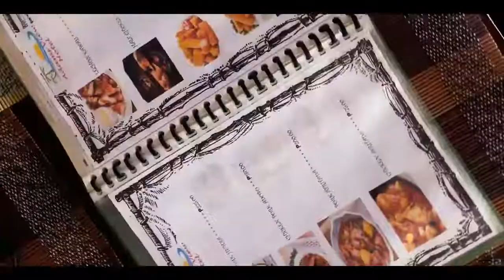ADAMS VIEW HOTEL